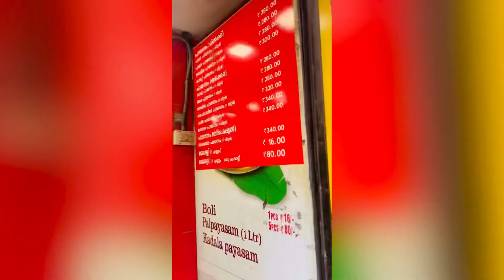Maha Boli | Trivandrum | Kerala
Daily Fresh PAYASAM
PALADA, RICE, ADA etc. Boli, Laddu, Neyyappam, Modhakam, Sweets, Jilebi etc.

Payasam Rate: 140/-